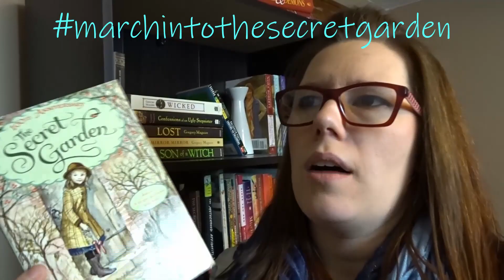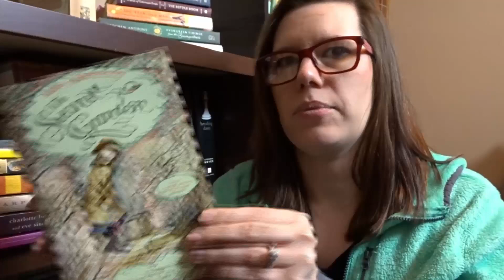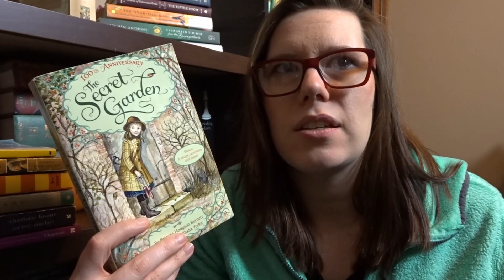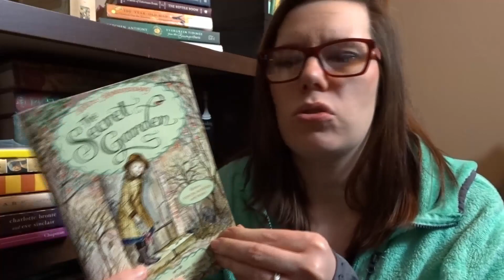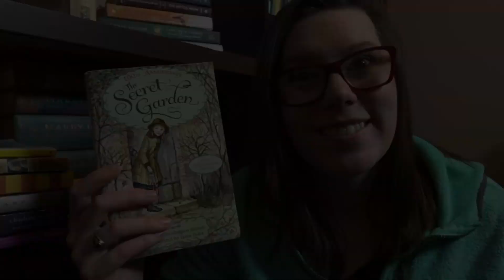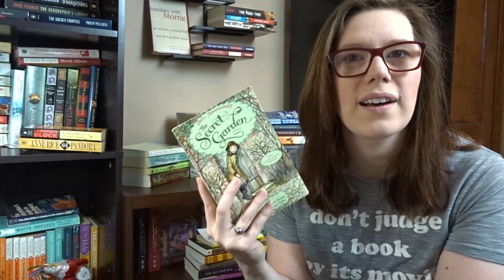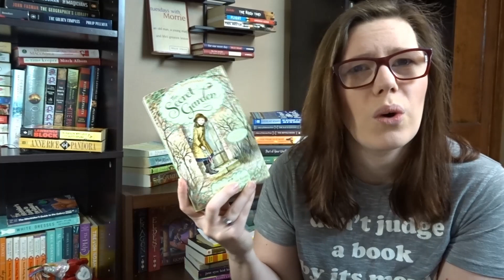marchintothesecretgarden || Vlog of my Reading of The Secret Garden || Spenelli Speaks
What a month!  Stay well! Stay HOME!!

Here is my reading vlog of The Secret Garden!